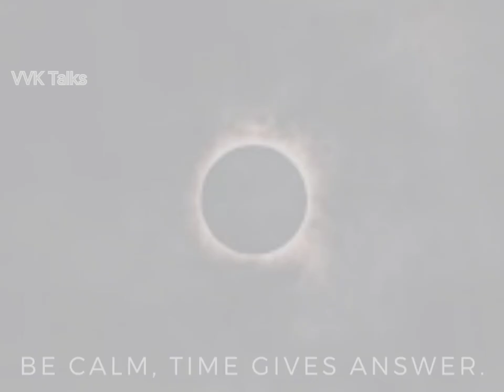life quotes!! Understanding about life